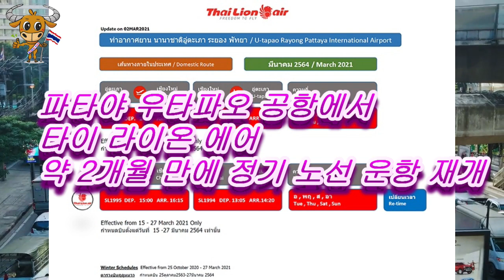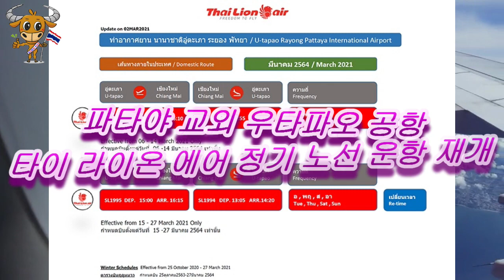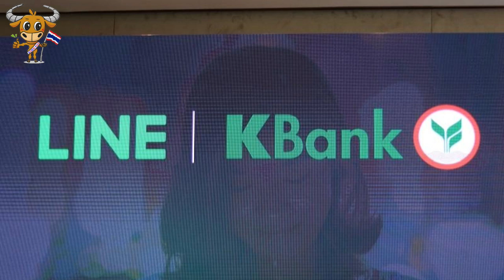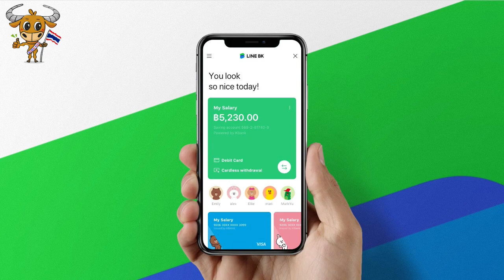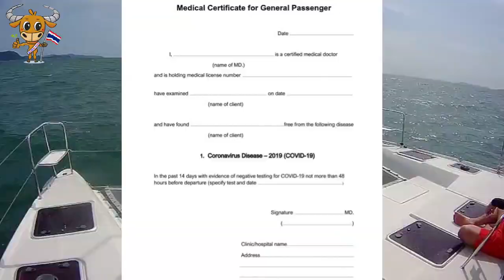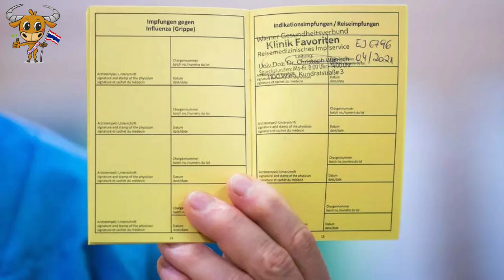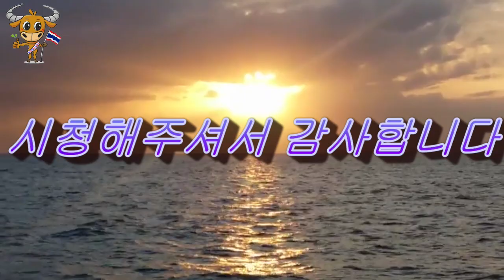태국, 4월부터 백신접종 외국인의 격리기간 단축 실시 / 방콕 왕궁. 에메랄드 사원 다시 개방 / 태국 국민메신저의 금융서비스, "라인BK" 불과 4달만에 200만명 초대박 !!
태국으로 가는 길이 점점 더 넓게 열리고 있는 느낌 입니다.
얼마전 골프격리 여행객들이 무사히 격리를 마치고, 현재는 빌라 격리 여행객들이 들어와있고..
태국정부가 발표한 여행객 개방을 위한 또다른 정책은 무엇일까요 ?
1.태국, 4월부터 백신 접종 여행자 의무 검역 기간 7일로 단축.
- 태국보건부장관의 발표.
- 현재 태국은 내외국인을 막론하고 입국시 14일 격리검역 실시.
- 백신접종증명서가 있고 여행출발 72시간 이전 코로나 검사 음성시, 태국 입국후 격리기간 7일로 단축 적용.
- 백신미접종 외국인이 출발 72시간 이전 코로나 검사 음정판정시 격리기간 10일 적용.
- 예방 접종을 받은 태국 국민은 태국 입국시 코로나 음성확인서를 준비하지 않고 두 번의 음성 테스트 후 7일 격리검역 적용.
- 아프리카발 입국자들은 태국에 도착시 현행과 동일하게 14일을 격리.
-아누틴 부총리겸 보건부 장관의 언급
 "10 월 이후 태국이 의료인과 위험 집단의 70 %를 접종하면 더 많은 제한이 완화 될 수 있다" , 더나아가 "격리가 완전히 면제 될 수 있다".

2. 폐쇄됐던 왕궁과 에메랄드 사원, 약 2개월 만에 입장 허용 (2021년 3월 4일 부터)
입장이 가능해진 6개 시설
- 방콕의 왕궁과 에메랄드 사원 (The Grand Palace and the Temple of the Emerald Buddha)
- 아유타야 인근의 방파인 별궁 (Bang Pa-in Palace)
- 치앙마이에 소재한 푸빙 별궁 (Bhubing Palace)
- 창후아만 로얄 트로젝트 (Chang Hua Man Project)
- 씨리낃 여왕 직물 박물관 (Queen Sirikit Museum of Textiles)
- 싸라 철름끄룽 로얄 시어터 (Sala Chalermkrung Royal Theatre)

3. 파타야 인근 우타파오 공항, 타이 라이온 에어, 약 2개월 만에 정기 노선 운항 재개
(3월 6일 부터)

4. 태국 보건부 자문위원회, 민간 기업에 의한 백신 수입 제안.
- 현재 태국은 총 6300만 회분의 백신을 수입할 예정이며, 일부는 이미 태국에 도착하여 접종 진행.
- 태국내 실수요 충당을 위해서는 정부가 계획하고 있는 수입량보다 더 많은 백신이 필요.
- 코로나-19 백신을 수입해서 접종하기 위해서는 태국 식약청의 승인이 필요.

5. 라인 태국 모바일 뱅킹 서비스 '라인BK', 설립 불과 4개월만에 200만 고객 돌파 성공 !!
- 일일 최고 5만개 이상의 은행 계좌가 개설되고 있으며 출시 이후 현재까지 라인 BK를 통해 총 210억 태국 바트(약 7800억원) 이상의 금융 거래 성사.
- 전월 기준 라인 BK의 개인 신용 대출 서비스를 통해 유치한 대출 자산은 약 50억 바트 (약 1900억원) 이상.
- 피크 기간에는 하루 4만 명 이상의 고객이 신용 대출 신청.
-대출 승인을 받은 고객 중 30%는 과거 다른 곳에서 대출을 받은 이력 전무.
- 라인 앱 하나만으로 모든 서비스를 이용할 수 있어 다른 앱을 켜거나 계좌번호를 외우지 않아도 되기 때문에 매우 편리.
- 개인 신용 대출 서비스 크레딧 라인을 통해 언제 어디서나 쉽게 개인 신용 대출 신청이 가능하며 즉시 승인 여부가 결정된 후 바로 대출금 지급.

여행개방에 큰 걸림돌이 되고 있는 14일간의 의무 격리검역이 점차 완화될 조짐이 보이기 시작했습니다.
좋은 흐름이 계속 이어져서 양국간에 마음 편히 그리고 안전하게 왕래할 수 있는 날이 되돌아오기를 간절히 소망합니다.